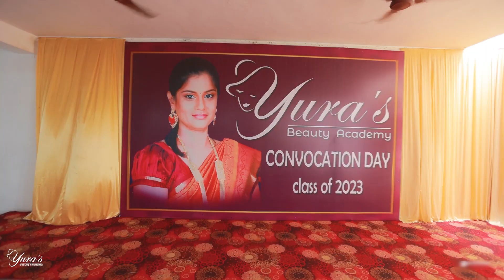Students Convocation 2023 Best Beauty Academy Virudhunagar